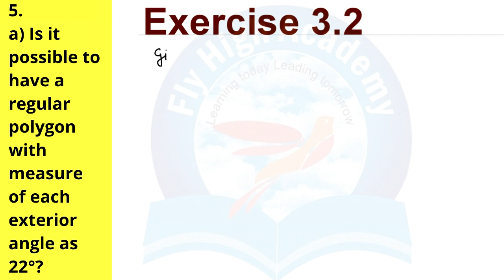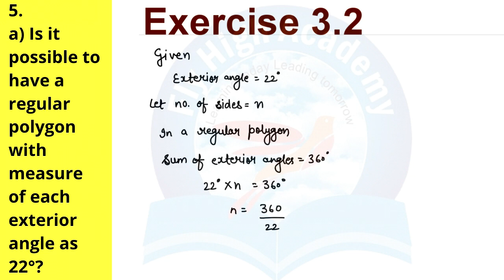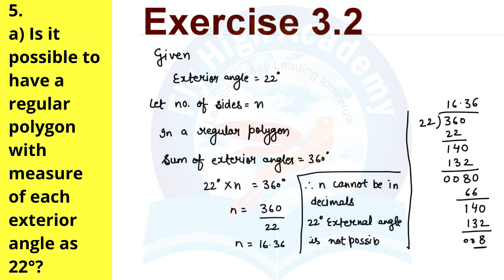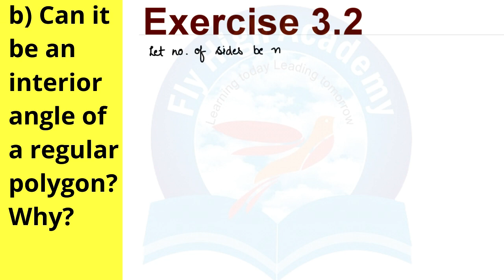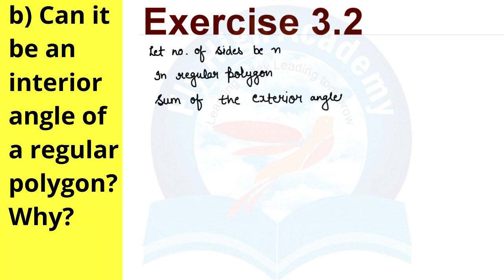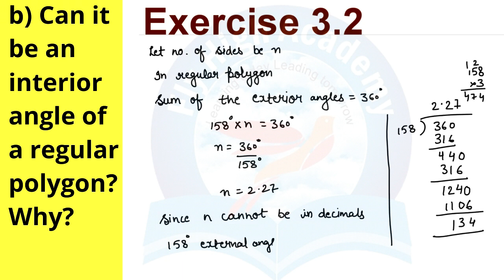5.a) Is it possible to have a regular polygon with the measure of each exterior angle as 22? class 8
a) Is it possible to have a regular polygon with the measure of each exterior angle as 22°?

b) Can it be an interior angle of a regular polygon? Why5.

b) Can it be an interior angle of a regular polygon? Why?

class 8th maths ex 3.2 question number 5
FREE ENGLISH SPEAKING COURSE -

Fly high academy Bhopal,PUSHPENDRA DHAKAD,PUSHPENDRADHAKAD,flyhighaca,class 8,chapter 3,ncert book,Is it possible to have a regular polygon with measure of each exterior,class 8 ex 3.2q 5,class 8th maths chapter 3 exercise 3.2 question 5,8th class maths 3.2 question answer,class 8th maths chapter 3 exercise 3.2 question 1